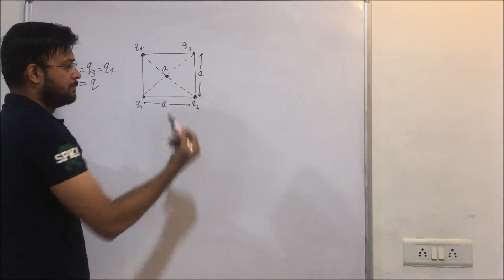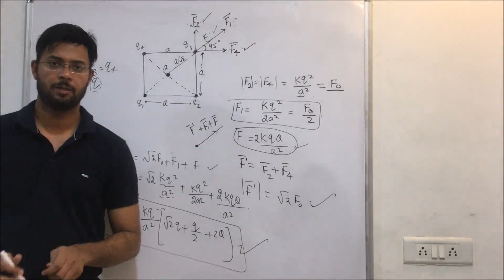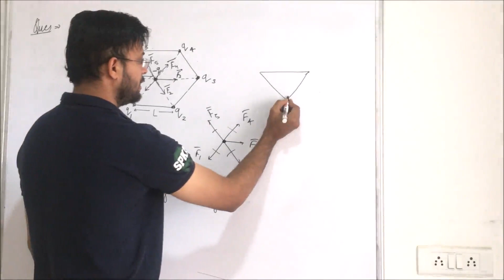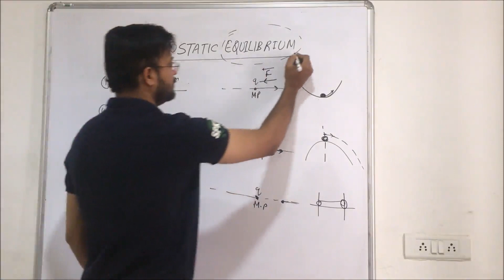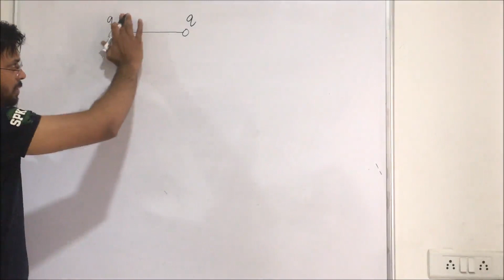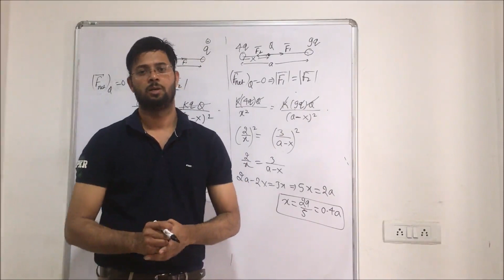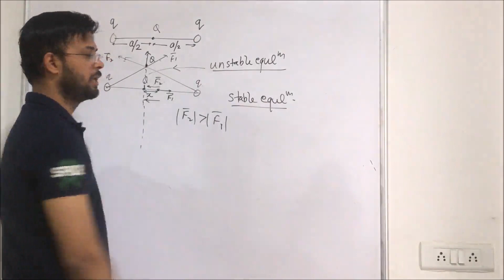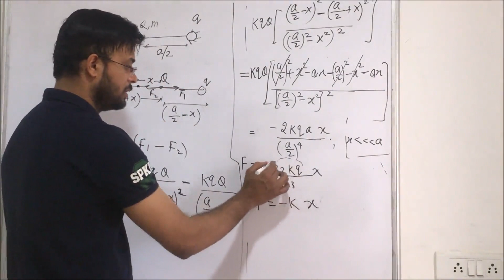Electrostatics Lecture 6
in this video student will learn about electrostatic equilibrium,and some strategy to solve problem on SHM